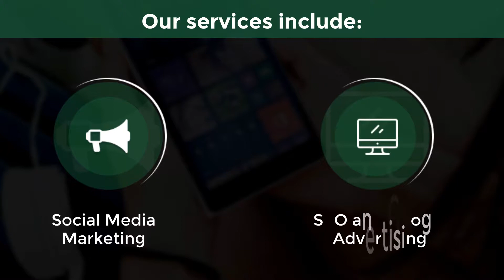The Go! Agency: Online Marketing and Social Media Marketing Specialists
We love what we do, and we love making you successful

What sets our agency apart is our distinctively client-focused approach to help you grow your business online. We are engaged with you from the first conversation and truly care about creating the best possible solution for your needs. You set the tone, and we’ll empower you to market your business online with confidence.

Our team of forward-thinking creative designers, marketers, writers, and account managers deliver a comprehensive array of cutting-edge services customized to exactly what you need no matter what stage you are in within the online marketing spectrum.